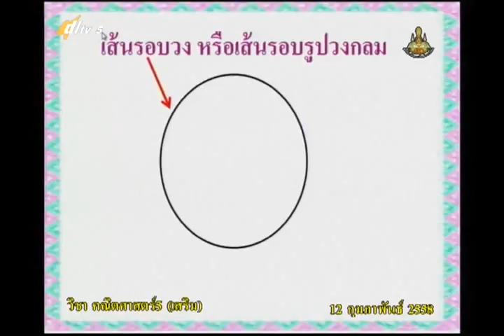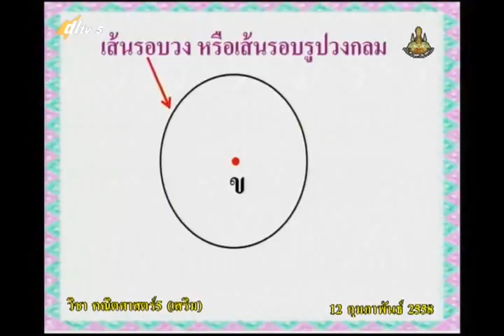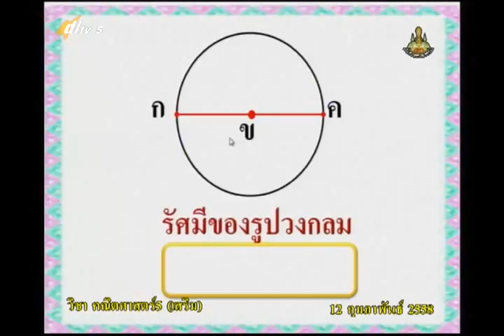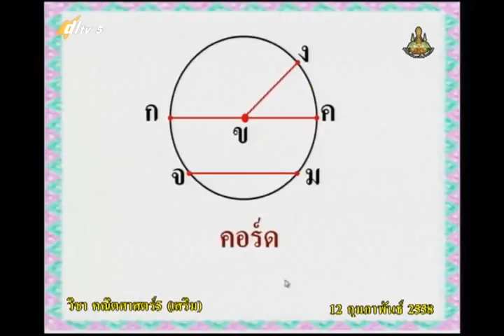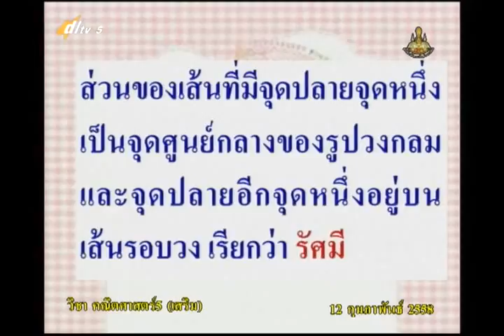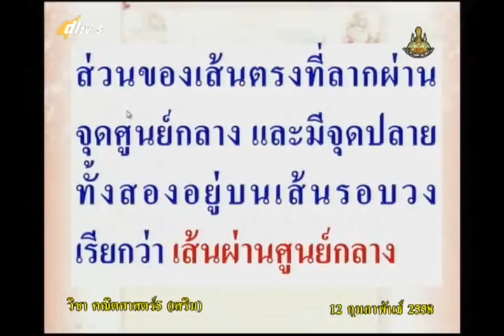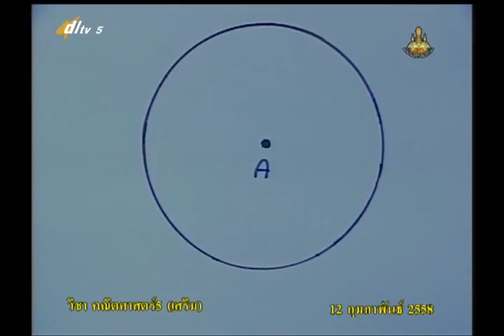068A+5120258+ค+ทบทวนส่วนต่างๆของรูปวงกลม+mathp5+dl57t2